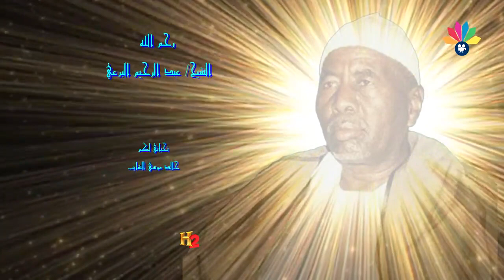أولاد البرعي الأوائل ـ أحمد جاد السيد ــ أنا مشتاق خلاص لا ريب منارة طيبة